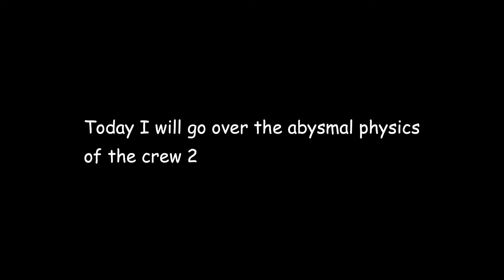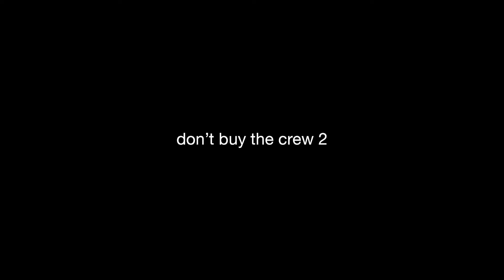thecrew2.exe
Another short shitpost due to my lack of interest in playing this rage-inducing, overhyped and "realistic" physics-based racing game.

Fully redefines the industry of gaming and the laws of physics.

DON'T FUCKING BUY IT